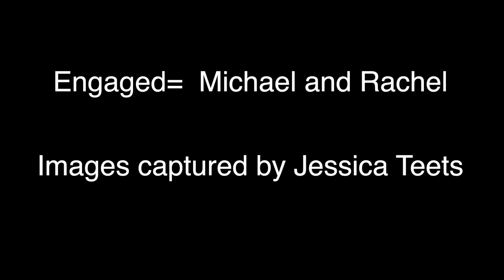Morgantown Engagement Photos